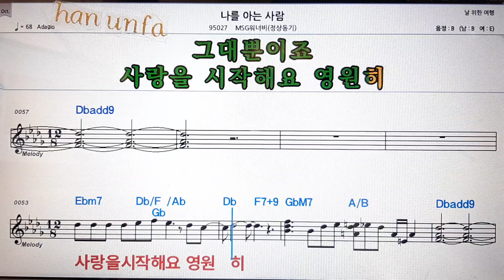나를 아는 사람/MSG 워너비(정상동기)💋노래방 반주*기타 코드 악보*가라오케💖Karaoke*Sheet Music*Chord*MR